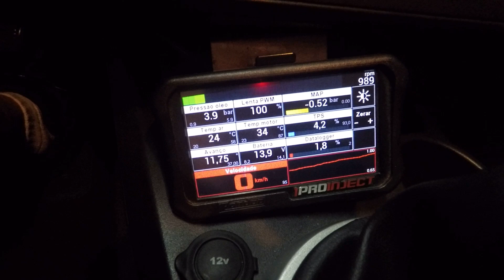FiestaLAB parte 6 - Instalação do filtro combustível e sensor velocidade da roda.ÁUDIO CORRIGIDO